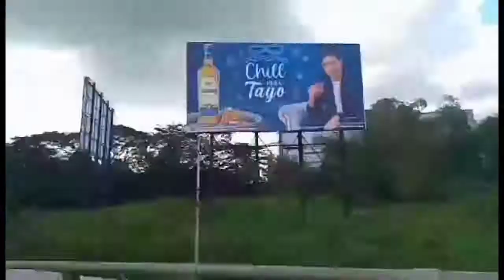QUEEN SIZE SOFA BED COVER/2 PILLOW CASE